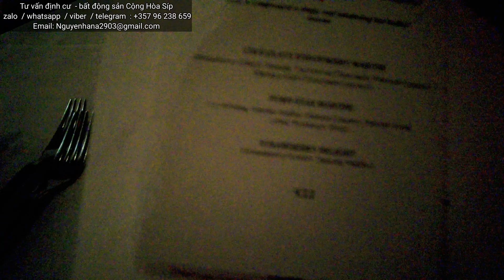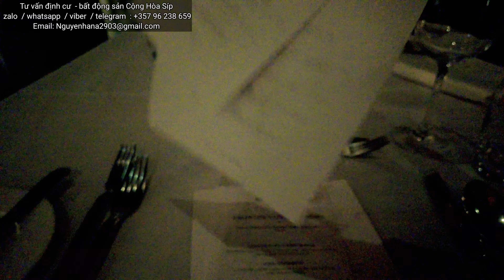Vlog 229: ĂN TỐI VÀ NGHE NHẠC SỐNG LÃNG MẠN TẠI NHÀ HÀNG MINTHIS . TƯ VẤN ĐỊNH CƯ CỘNG HÒA SÍP.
Bất động sản và định cư Đảo Síp cho gia đình 3 Thế Hệ và lấy quốc tịch châu âu sau 7 năm sinh sống học tập tại Síp .
Đây là đường link của những video quay về bất động sản Đảo Síp , mời cả  nhà xem nhé :